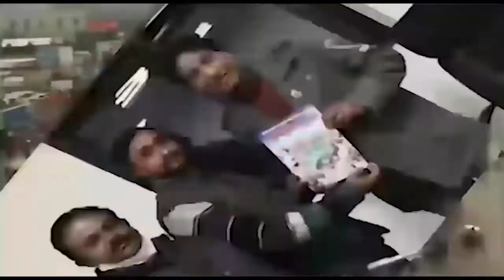प्रियंका गांधी ने दलित बस्ती में लगाया झाड़ू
कांग्रेस महासचिव एवं उत्तर प्रदेश के प्रभारी प्रियंका गांधी ने दलित बस्ती में लगाया झाड़ू भारतीय जनता पार्टी को बताया दलित विरोधी